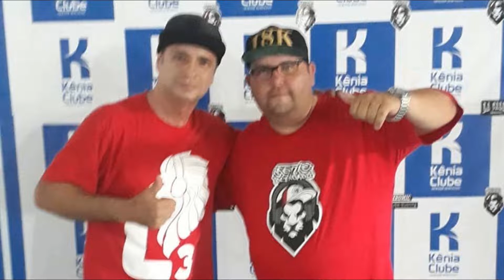Mente Blindada - " Se á mente é blindada o coração é puro "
Salve Temos a honra de poder trazer um pouco da essência do Rap através da Mente Blindada.
O rap é vida , é saúde , já salvou e ainda salva muitas pessoas .
Mente Blindada na cena , construindo aos poucos o espaço na city para poder falar e mostrar o rap de verdade e poder compartilhar experiências uns com os outros .
Os 4 elementos do hip hop está vivo no dia a dia,
só temos que colocar em prática , e não deixar se acabar jamais .
Satisfação total na 1º edição do Mente Blindada, agradecemos à todos os envolvidos e todos que puderam chegar junto neste evento mil grau que ocorreu na Sociedade Kenia Club !
Chama o B.Boy e a B.Girl , chama o Mc , o Grafiteiro e o Dj , porque está é a 1º edição de muitas que estão por vir .
Gratidão por tudo e por todos , vamos fortalecer e prestigiar a cena local .
O Rap não pode para !
" Se á mente é blindada o coração é puro "

Trilha sonora: Piassava part. Fell - Nossa Cara